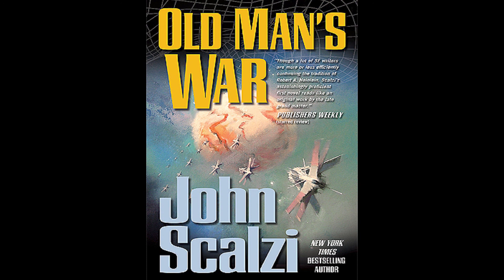Book Review: Old Mans War by John Scalzi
Review of John Scalzi's book, Old Mans War